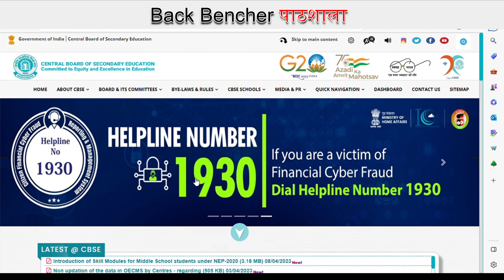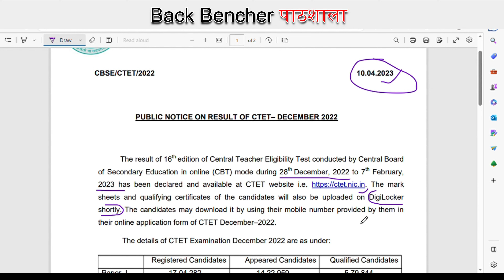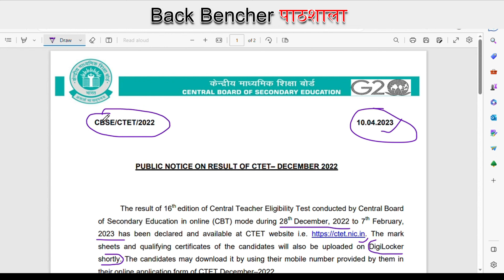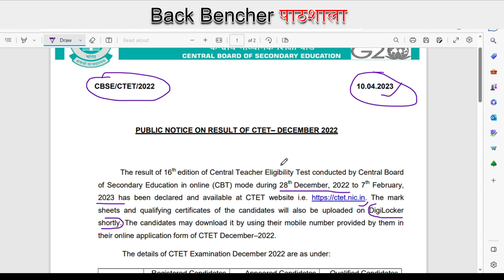🔥Public Notice | 12th April 2023🔥| CTET and CBSC | News | Results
CBSE has released a new notice about the upcoming certificate in DigiLocker, We have discussed how you can download the ctet certificate/mark sheet in Digilocker.

🔥Public Notice | 12th April 2023🔥| CTET and CBSC
General science, daily breaking news, international news, national news, daily important events, Decisions , government decisions,
policies..
games,